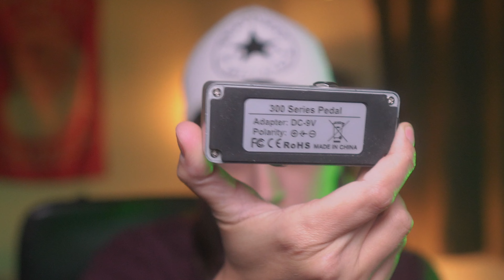Pedal Afinador Rowin do Aliexpress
Microfones:
Fduce no aliexpress
Fifine k688 no aliexpress onde eu comprei o meu
Fifine Am8 no aliexpress

Acessórios e afins:
CORDAS GUITARRA D'addario Exl110b Guitarra 010